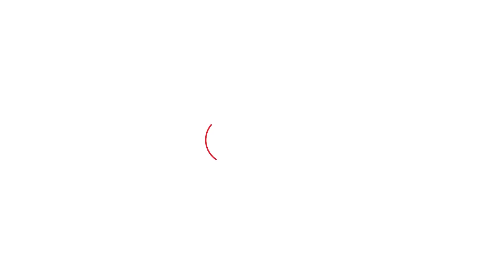Khattar Sarkar को Deepender ने हाथ में मशाल लेकर ललकारा,आरोप जड़ते हुए ठोका सरकार बनाने का दावा।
BJP के खिलाफ जो भी पार्टी खड़ी होती है,उसको दबाने के लिए पूरा सरकारी तंत्र हमला कर देता है- दीपेन्द्र हुड्डा ने ये बोलते हुए ठोक दिया कांग्रेस की सरकार बनाने का दावा।सांसद दीपेंद्र हुड्डा और बी बी श्रीनिवास ने कहा के भारतीय जनता पार्टी की सरकार लोकतंत्र पर लगातार हमला कर रही हैं  । अडानी के मामले में राहुल गांधी द्वारा पूछे गए सवालों का आज तक भारतीय जनता पार्टी ने जवाब नहीं दिया ।  वहीं भारतीय जनता पार्टी जेपीसी बनाने की मांग से भी भाग रही है । उन्होंने कहा कि जनता सब देख और समझ रही है और चुनाव आने पर इनको सबक सिखाएगी । उन्होंने कहा कि भारतीय जनता पार्टी भ्रष्टाचार मिटाने का दावा कर सत्ता में आई थी लेकिन सत्ता में आने के बाद जिन लोगों पर यह भ्रष्टाचार का आरोप लगाते थे । वह उनको बीजेपी में ले आए । पूर्व विधायक कुलदीप बिश्नोई का नाम लिए बिना निशाना साधते हुए उन्होंने कहा कि आदमपुर के एक नेता पर पहले भ्रष्टाचार के तमाम आरोप लगाए जाते थे लेकिन अब जब से वह बीजेपी में शामिल हुए तबसे सभी आरोप खत्म हो गए हैं